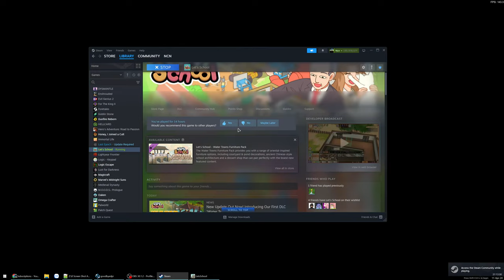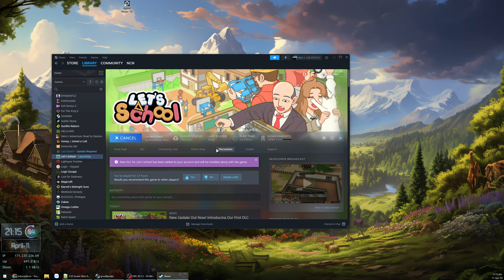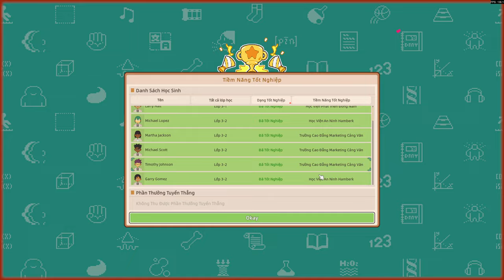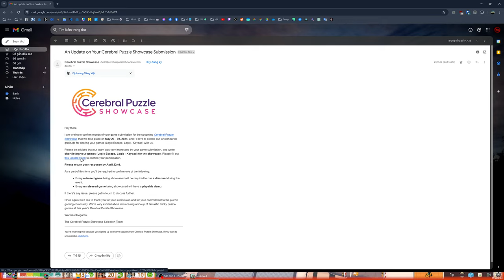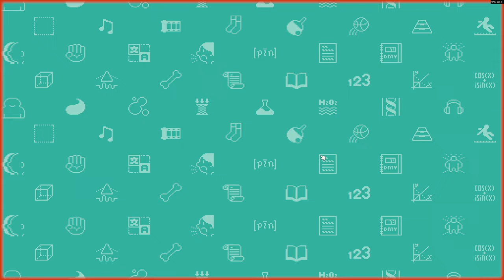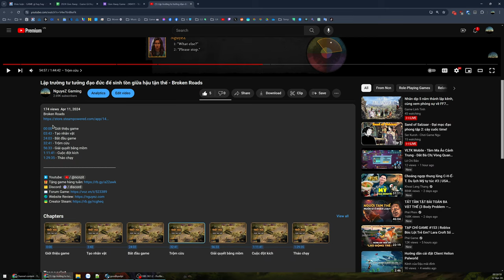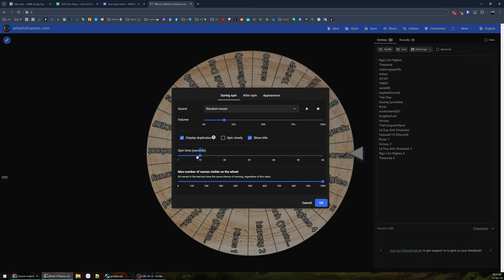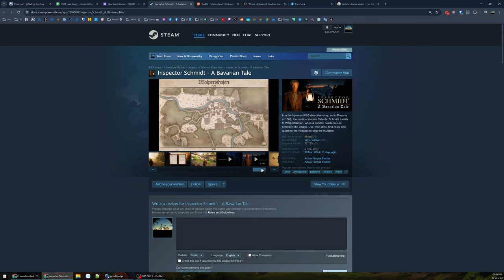Thử luôn DLC mới - Học sinh không lo học hành toàn đấm bạn - Let's School #5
Game mới cập nhật DLC mới nên cũng thử qua xem sao, loanh quanh gần 3h nhưng chưa có nhiều thứ mới khi nhịp độ game chững lại ở giai đoạn cuối và khá nhiều việc để làm.

00:00 - DLC mới - thử luôn
22:13 - Tốt nghiệp khoá mới
43:23 - Đầu tư Bất động sản
51:55 - Tuyển sinh khu mới
01:01:23 - Lớp thư pháp DLC
01:49:49 - Xây khu mới
02:47:09 - Hiệu trưởng 2500 tuổi
03:28:43 - Give Away game